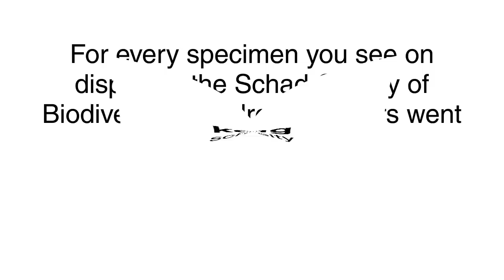ROM Schad Gallery - Komodo Cleaning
For every specimen you see on display in the Schad Gallery of Biodiversity, hundreds of hours went into its preparation. This komodo dragon, which died at the Toronto Zoo, will have its skeleton cleaned by dozens of people for hundreds of hours before it is ready for presentation. This time-lapse video shows a single day's work, one of many, behind the scenes at the ROM!